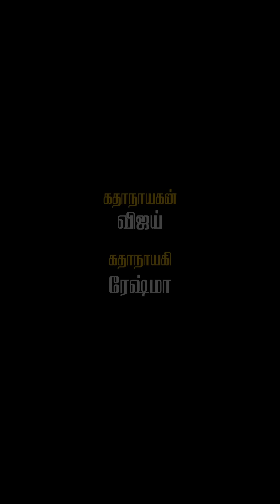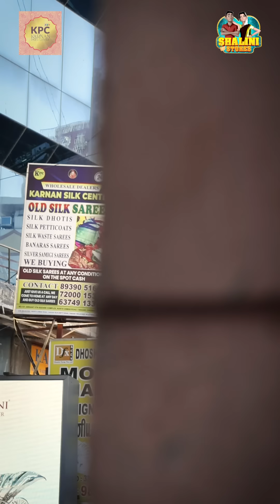Episode 20 | Kudusai thozhila irundhu dan ella thozhilum arambikkum😊😌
Join us at Shalini Stores for a heartwarming Ramzan celebration. Kannan's good friend Karim visits with a special gift of biryani, continuing their annual tradition. Kannan introduces Karim to Shalini, sharing how Karim has never missed a year but also humorously reveals that he usually sends the biryani back because he's fasting. This year, Shalini warmly accepts the biryani, and they all exchange Ramzan wishes, highlighting the deep respect and friendship they share. Watch this delightful interaction - Hit play now!

Director : A. Aravinth Raj
Cast : Reshma & Vijay Duke
DOP: Santhosh
Editor: Sidharth
Music Director: Mohamad Fazil